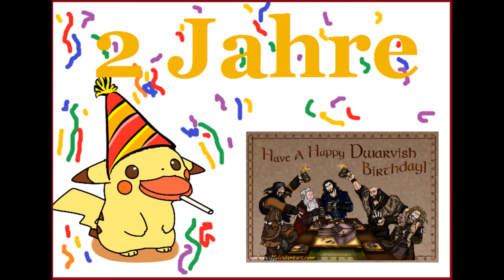Zwei Jahre 🎉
zweijähriges Jubiläum von Zwergenfürst LP

Vorm Erfolg, wie jeder weiß
Fließt ja immer sehr viel Schweiß
Eifrig habt ihr viel geschafft
Glück, Gesundheit und auch Kraft
Sollen weiter euch begleiten
Wie sich ändern auch die Zeiten

Meine Fr***e! Es hat länger gedauert dieses dämliche Glückwunschgedicht rauszusuchen, was absolut nicht zu diesem Anlass passt (Quelle als es gedauert hat dieses wahnsinnig aufwändige Video zu schneiden, zu rendern & hochzuladen. In der Zeit, in der ich diesen Text hier tippe, hätt ich wahrscheinlich ungefähr noch das Video für die 3 Jahres- und die 4 Jahres Party vorproduzieren können. S' liest ja eh niemand bei so nem kurzen Video die Videobeschreibung. Aber was soll's.
Auf zwei weitere wundervolle Jahre Zwergenfürst LP!